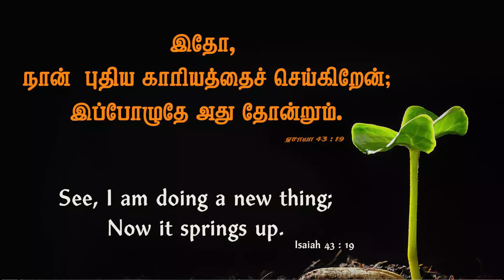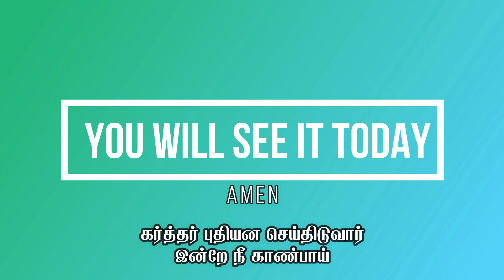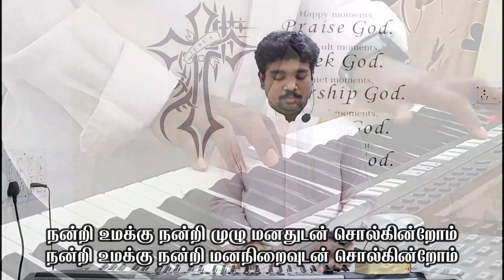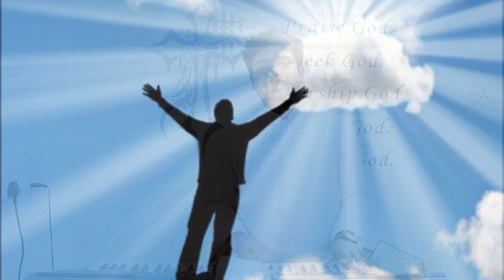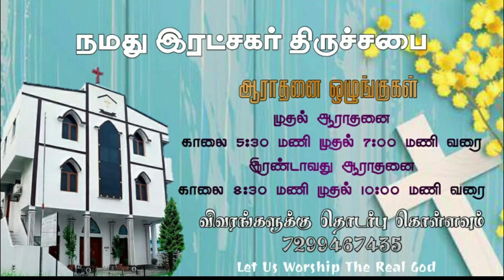A New Blessing Worship | Past Never Defines Future | Praise Friday | 09 oct 2020 | OSC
Google Pay & Online Transactions - 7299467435